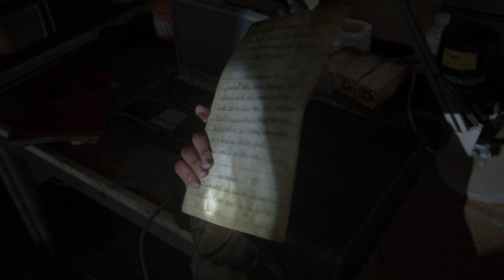The Last of Us 2 - Part 12 - FIELD TRIP!!!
The Last of Us Part 2 or Last of us 2 is out now.  We're continuing the play though!!!
Enjoy Part 12, a warm and good feeling episode!